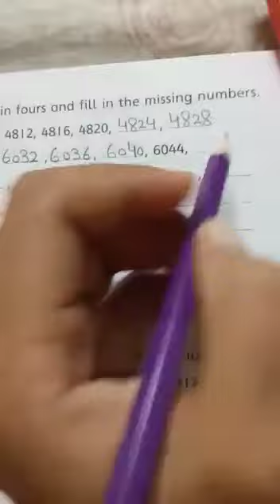Fill in the missing numbers class 3 Oxford new countdown